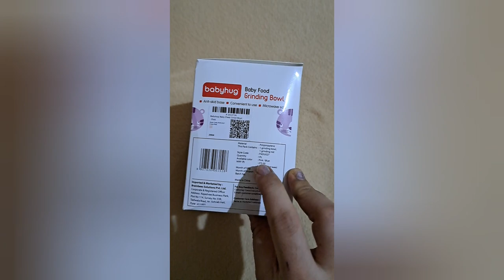Babyhug🥣food griding bowl unboxing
buying link

download firstcry app from here and get rs.200 coupon on app register

Unboxing & review| Beauty | Personal care | Baby care

thanks